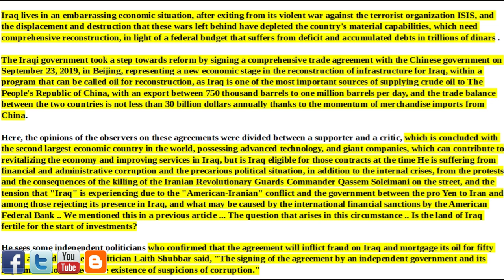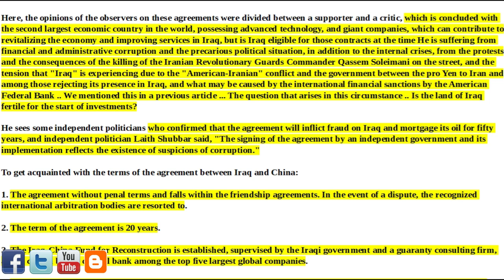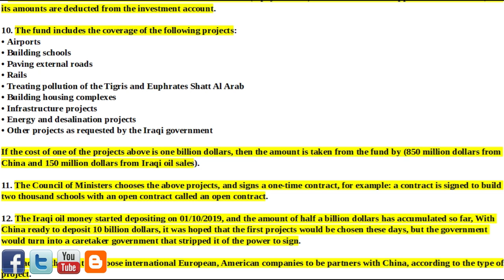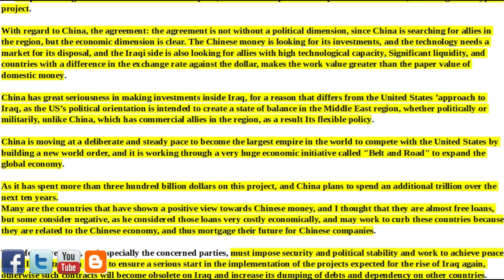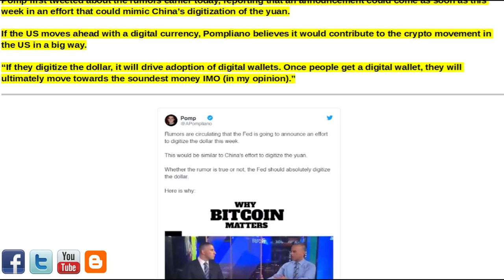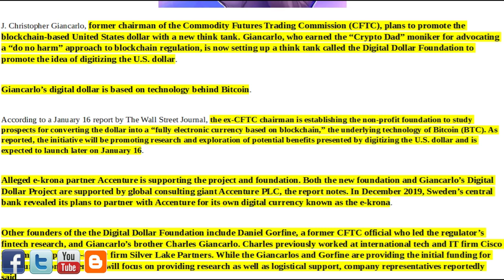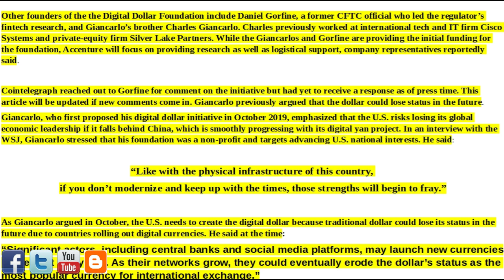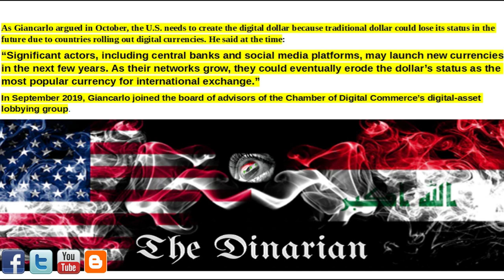🇮🇶🇮🇶🇮🇶 DOWN THE IQD RABBIT HOLE WE GO/CHINA-IRAQI DEAL DETAILS/US CBDC ANNOUNCED 🇮🇶🇮🇶🇮🇶